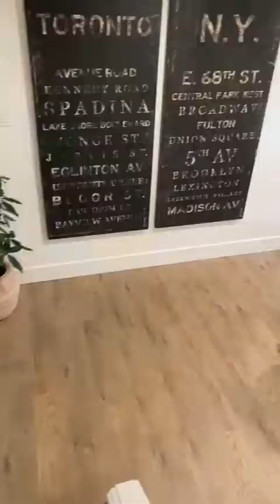5 Brier Place Walk Through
We welcome you to take a tour through our latest project. This newly renovated home has undergone a massive transformation, there isn’t single detail left out of this beautiful and it’s now for sale.  Feel free to browse our YouTube Channel where you can watch all of the renovation videos to see all we have done to this home,  we hope you enjoy the tour!